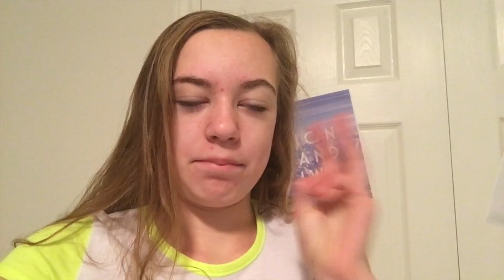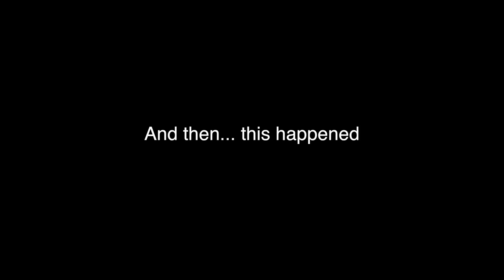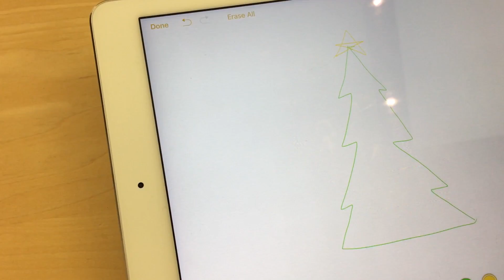I TWISTED MY ANKLE! VLOGMAS DAY 3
VLOGMASSS DAY 3

The Hunt: MegBlackwell

I post AT LEAST once per week!